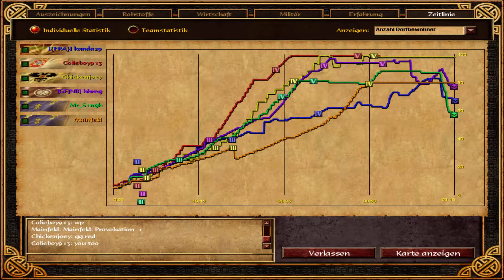Age of Empires 3 // 3 vs 3 // Map Mongolei // Sioux // Teil 2 // Deutsch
Viel Spaße beim zuschauen.

Ich spiel ein 3 vs 3 auf der Map Mongolei mit den Soiux.
Teil eins kommt heute Teil 2  Morgen .